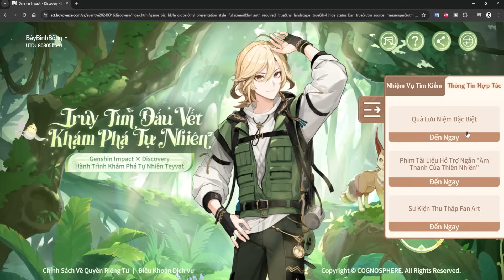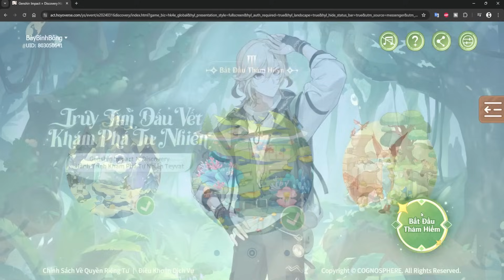10 Thông Tin Thị Trường Ngày 2 Event Chủ Đề và Những Lưu Ý Khi Chơi Nhà Giả Kim Thuật Kinh Doanh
Quá trình mình tạo nên video như sau:

0:00 mở đầu
0:32 tổng quan
2:23 tăng hiệu suất kinh doanh
2:54 cách mua sắm tối ưu
3:40 cây thuốc
4:31 nâng cấp dược liệu
5:50 cải tiến thuốc
6:15 mẹo chế tạo thuốc
13:02 cách bán hiệu quả
14:56 nâng sao cửa hàng
17:29 lưu ý khác
18:37 sự kiện web mới

- Dưới đây là cấu hình Pc của mình đang dùng trải nghiệm con Genshin Impact này:
+ Chipset: Core i5 12600K
+ Mainboard: ASROCK Z690 PG RIPTIDE
+ Ram: 64GB
+ Card: RTX 3070 8GB
+ Màn Dell Ultrasharp
+ Màn phụ Acer
Cám ơn các bạn đã xem video "10 Thông Tin Thị Trường Ngày 2 Event Chủ Đề và Những Lưu Ý Khi Chơi Nhà Giả Kim Thuật Kinh Doanh". Giờ thì xin chào và hẹn gặp lại